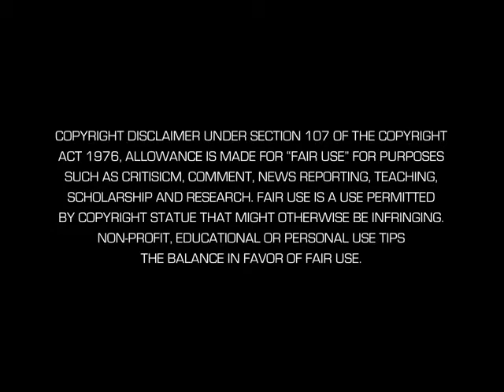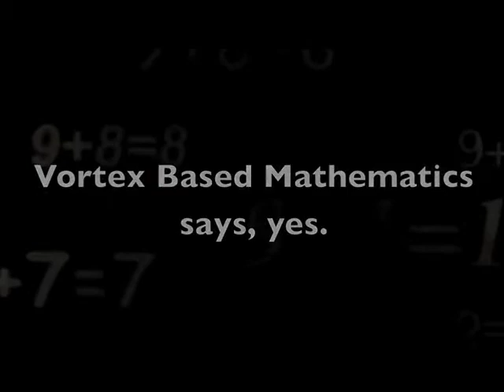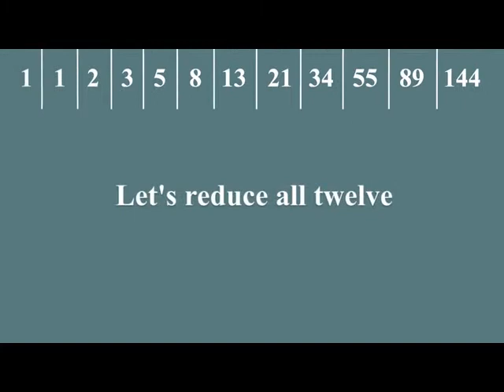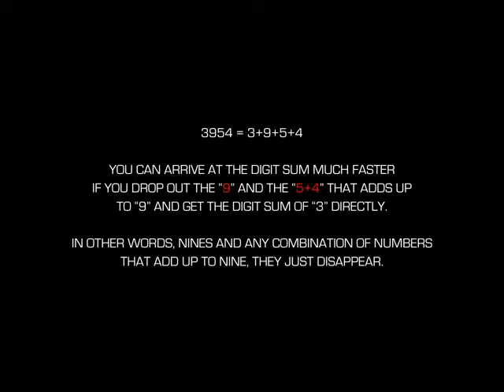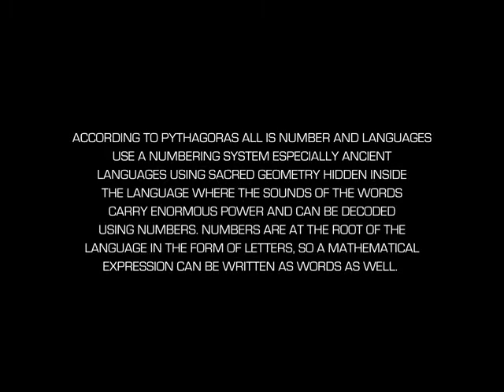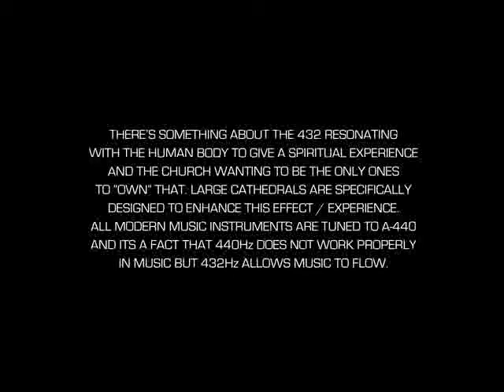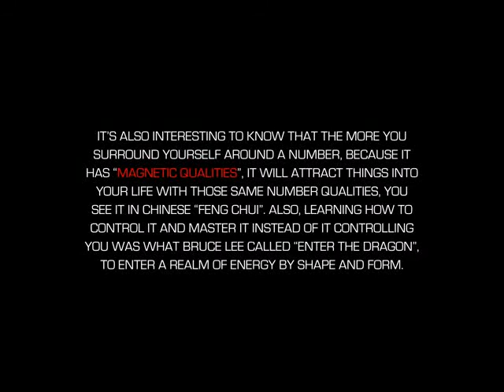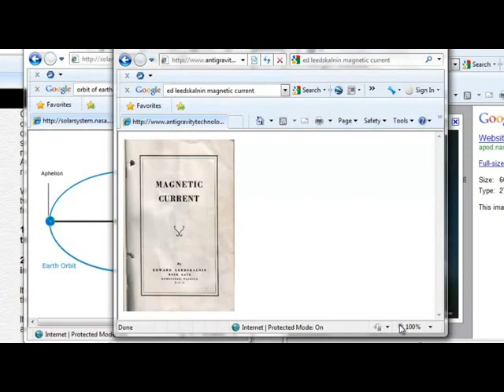Ancient Knowledge Pt 6 1 Number 9 Code, Vortex Based Math, Flower of Life, Fibonacci, Time, 432Hz